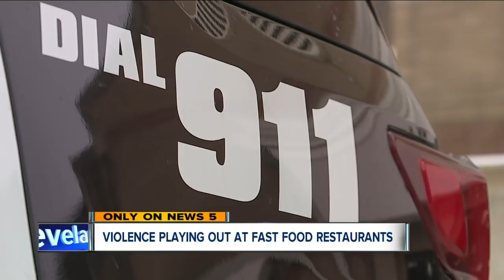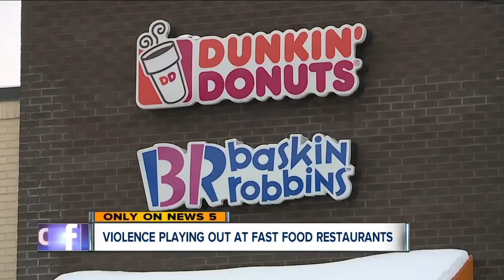Fast food war zone: unsafe employees speak out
After several violent incidents at local fast food restaurants across Northeast Ohio, News 5 asked if employees are trained to handle those types of situations.